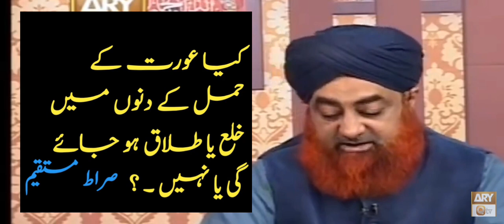khula lene ka tarika || hamal ke doran khula ||hamal k doran talaq ho jati hai حمل کے دوران || طلاق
khula lene ka tarika hamal ke doran khulahamal k doran talaq ho jati hai